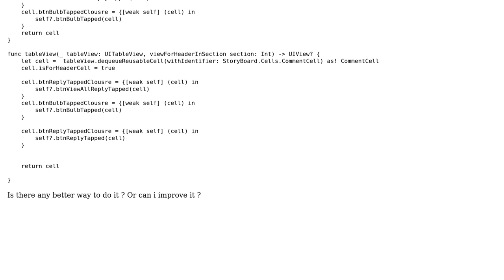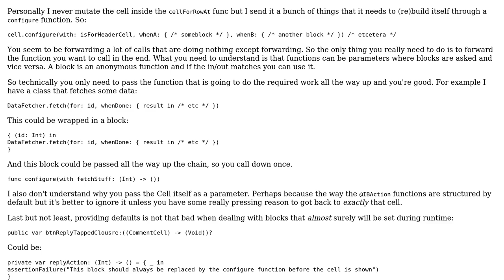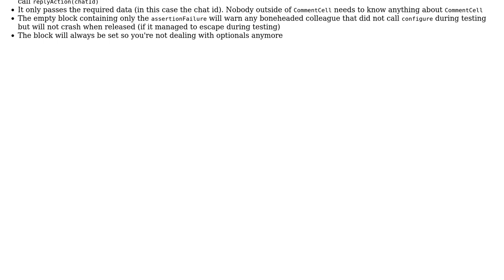Code Review: Closure implementation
With thanks & praise to God, and with thanks to the many people who have made this project possible! | Content (except music & images) licensed under CC BY-SA | Music | Images & others | With thanks to user Prashant Tukadiya user Lucas van Dongen and the Stack Exchange Network Trademarks are property of their respective owners. You are responsible for your own actions.